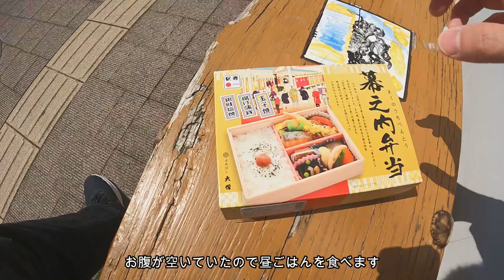【vlog】JR中央線特急で行く河口湖の旅(Kawaguchi lake)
河口湖と河口浅間神社を散策してきました。
のんびりゆったり過ごせたので、リフレッシュしたい方にはぜひおすすめします。

0:00 スタート
2:10 大月駅
3:50 河口湖
5:12 河口浅間神社
11:51 夕飯・寄り道など

kawaguchi lake
kawaguchi asama shrine

会社員をしながら、私の趣味である旅行、アウトドア、自然などの動画をメインに不定期で投稿しています。皆さんに楽しめるような動画作りを心がけていきますので、気軽な気持ちで見ていただけたら嬉しいです。